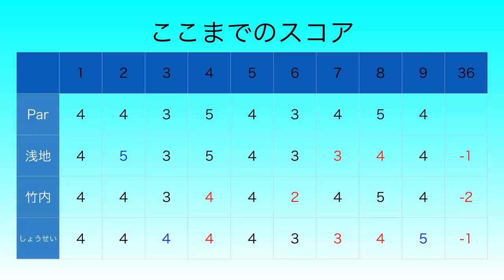全員アンダーパー突入！[YouTube史上最高レベルのプレー。][賞金10万円]Sho-Time Cup Sponsored by 金園町接骨院 Part3 [浅地洋祐]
協賛: 金園町接骨院

撮影協力: アコーディア・ゴルフ習志野カントリークラブ ZOZO CHAMPIONSHIP開催コース

Sho-Time Golfでは撮影、宣伝してほしいゴルフ場を募集しております。

twitterはこちらから！